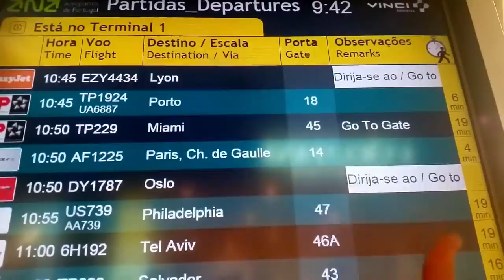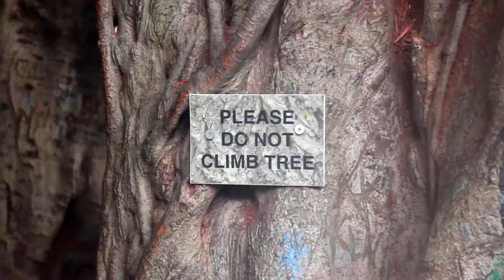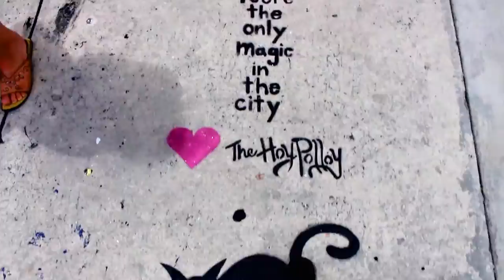USA - Miami trip 2015 - All good things must come to an end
Please make sure to watch it in high definition :-)